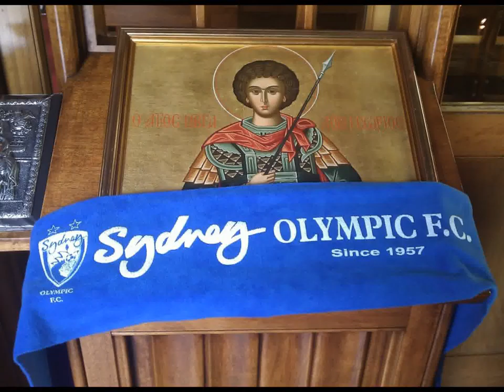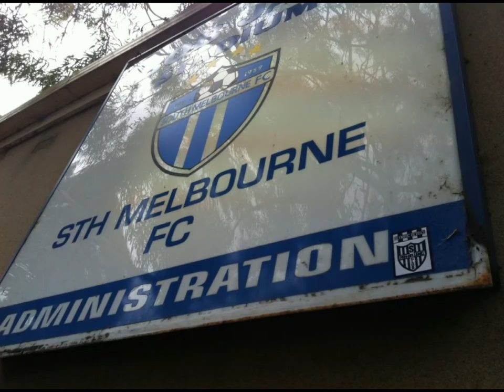Olympic Ultras - Season 2011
Small compilation of the Olympic Ultras through 2011.